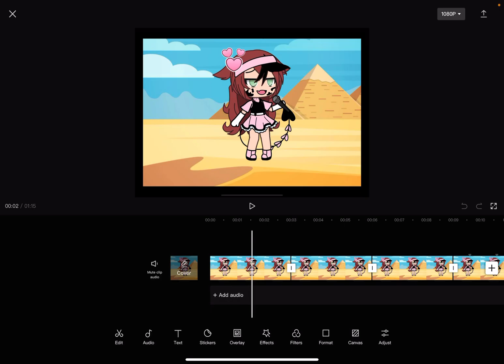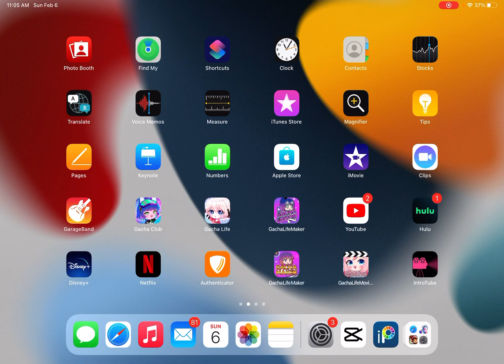February 6, 2022